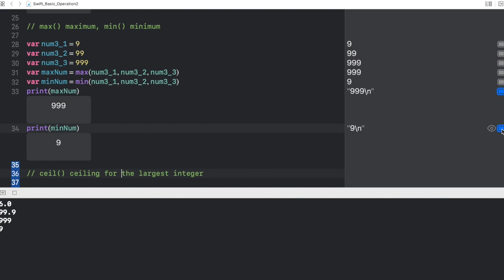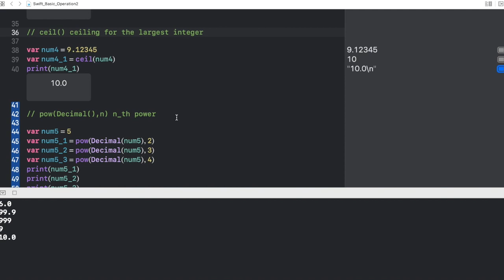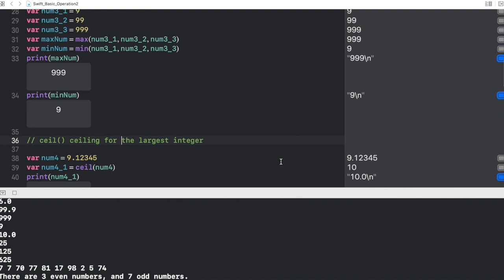Swift Basic Operation 2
Dr. AI will help you learning Swift which is the foundation of app design. This course channel is suitable for those who have no knowledge about Swift and anyone who are interested in coding.

Enjoy learning!